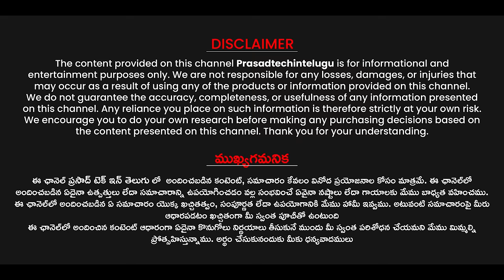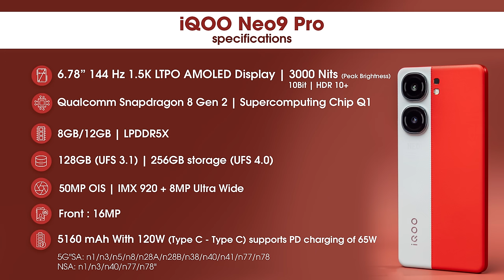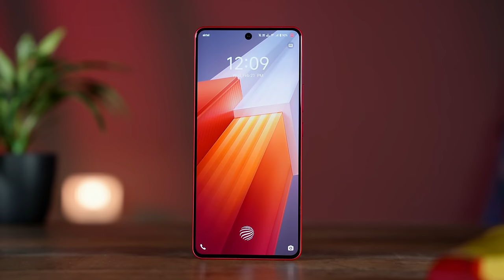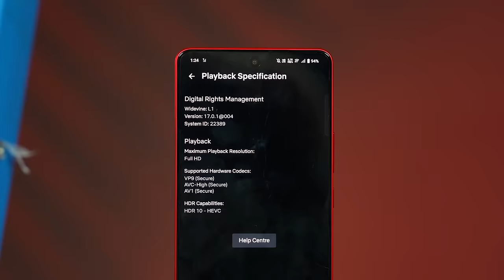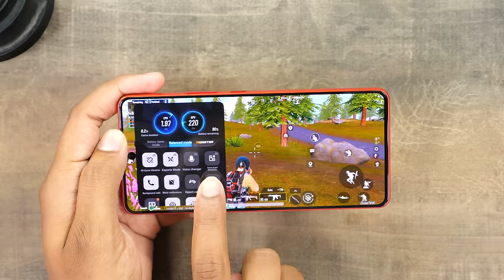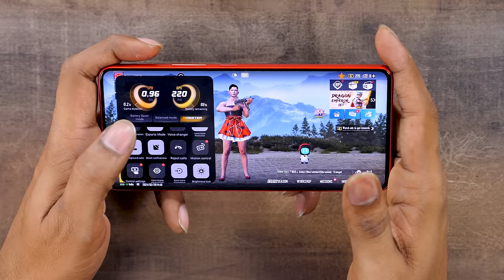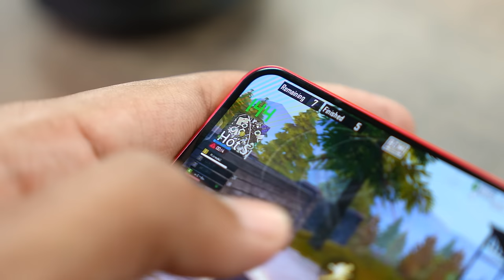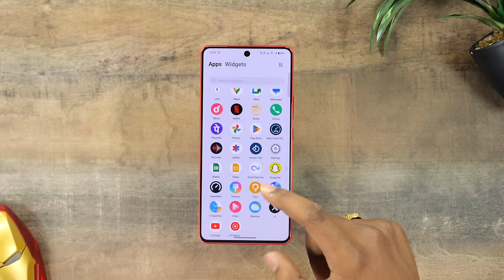iQOO Neo 9 Pro 5G Unboxing & initial impressions || in Telugu